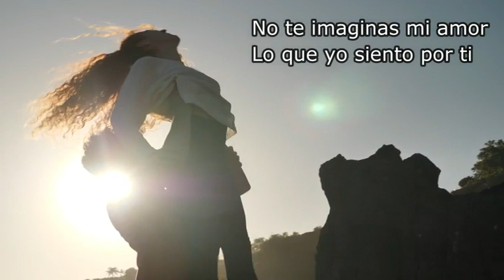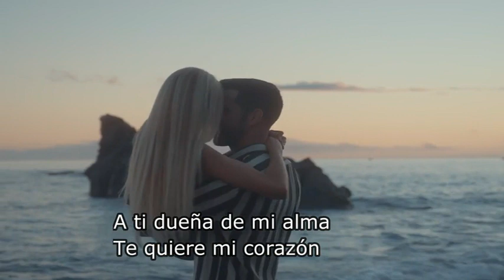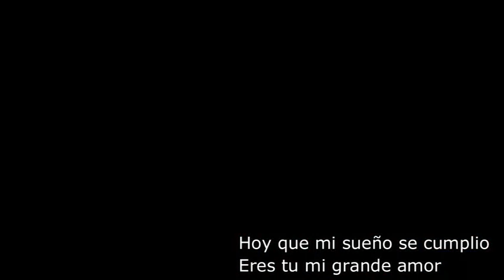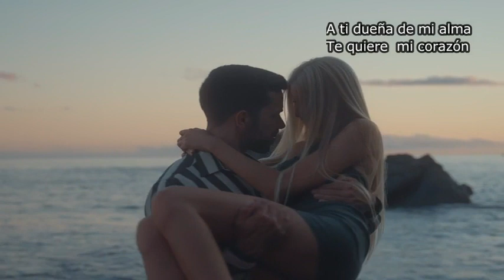VALS AMOR. Luis Arias.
Interprete, Luis Arias.
compositor, Rosario Amaya.